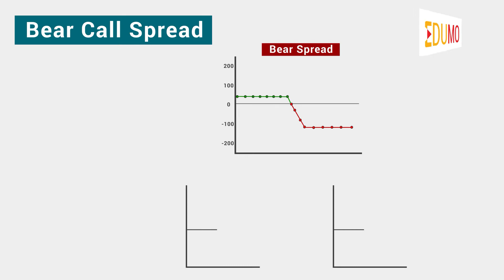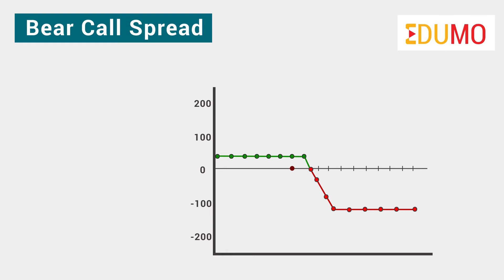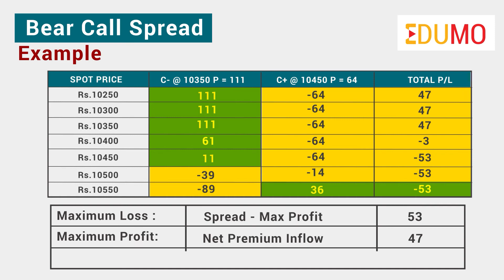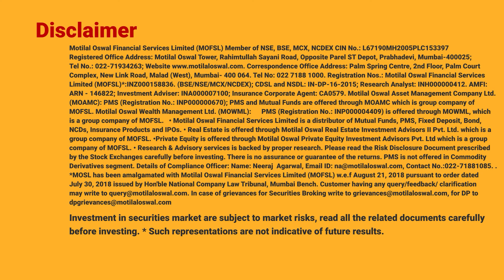ऑप्शन स्ट्रेटेजीज को समझे - बेयर कॉल स्प्रेड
नमस्ते,

चाहे हम भले ही फंडामेंटल या तकनीकी के जरिये किसी स्टॉक का विश्लेषण करें, हमारे लिए यह जानना बेहद ज़रूरी है कि उस विश्लेषण का ट्रेड कैसे किया जाए।

कौन सी ट्रेड रणनीति अपनाई जाए जो हमारे जोखिम को कम करेगी और हमारे लाभ को अधिकतम करेगी और इसलिए एक अच्छा जोखिम है जो अच्छा इनाम अनुपात प्राप्त करेगा।
कोई भी रणनीति एक पूर्व निर्धारित  तार्किक योजना है जिसमें स्थिति चयन और एक अनुवर्ती कार्रवाई शामिल है।
स्प्रेड स्ट्रेटेजी सबसे आसान विकल्प रणनीतियों में से एक हैं जो एक व्यापारी लागू कर सकता है।
जब आप किसी स्टॉक / अंतर्निहित परिसंपत्ति पर मामूली मंदी करते हैं, तो एक बेयर स्प्रेड के लिए जा सकता है।

एक बेयर स्प्रेड को कॉल और पुट दोनों के द्वारा शुरू किया जा सकता है।
इस विडियो में हम चर्चा करने वाले हैं की, कैसे हम कॉल का उपयोग करके एक बेयर स्प्रेड शुरू कर सकते हैं।
जैसा कि हम जानते हैं कि स्प्रेड स्ट्रेटेजी में एक ही श्रेणी के लेकिन अलग-अलग स्ट्राइक मूल्य के विकल्प खरीदना और बेचना शामिल है।

बेयर कॉल स्प्रेड में शामिल है -
कॉल को कम स्ट्राइक प्राइस पर यानी इन-द मनी ऑप्शन पर या मनी ऑप्शन पर बेचना

तथा

ज्यादा स्ट्राइक प्राइस यानी मनी ऑप्शंस में कॉल खरीदना।
बेयर कॉल स्प्रेड को एक शुद्ध क्रेडिट (या प्राप्त प्रीमियम की शुद्ध राशि) और एक घटते शेयर मूल्य या समय बीतने से मिलने वाले लाभ के लिए स्थापित किया गया है।

आइए इसे एक उदाहरण की मदद से बेहतर समझते हैं।
स्ट्राइक प्राइस 10350 की एक कॉल पर बेचें, 111 का प्रीमियम प्राप्त करें और 64 के प्रीमियम का भुगतान करके 10450 की स्ट्राइक पर कॉल करें। निफ्टी स्पॉट प्राइस वर्तमान में 10360 पर ट्रेडिंग कर रहा है।
यहाँ अधिकतम हानि = स्प्रेड - अधिकतम लाभ जो 53 के बराबर है, अधिकतम लाभ = शुद्ध प्रीमियम प्रवाह = 47 लाभ - अलाभ स्थिति = उच्च स्ट्राइक - अधिकतम नुकसान जो 10397 के बराबर है।

जैसा कि नुकसान और लाभ के ऊपर के उदाहरण से देखा जा सकता है, दोनों सीमित हैं। इस रणनीति से अधिकतम नुकसान 53 और अधिकतम लाभ 47 है।
यदि अंतर्निहित परिसंपत्ति की कीमत बढ़ जाती है यानी जो वह अटकलें लगाता रहा है तो उलटा होने पर ट्रेडर को नुकसान उठाना पड़ेगा।

निष्कर्ष, हम यह कह सकते हैं कि बेयर कॉल स्प्रेड एक बढ़िया विकल्प है, बस ट्रेडर तभी पुट को खरीदे   को जब ट्रेडर अंतर्निहित स्टॉक में मूल्य कार्रवाई पर मंदी के लिए तटस्थ है।